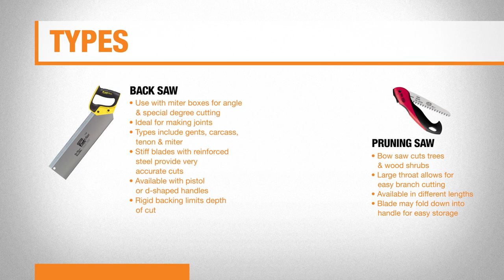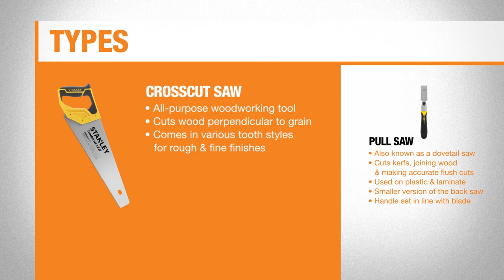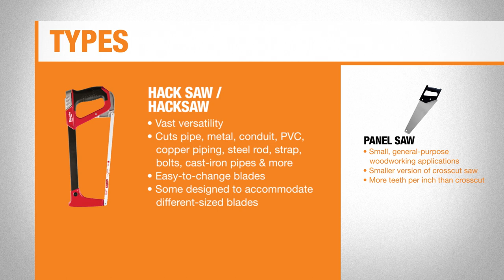Types of Hand Saws | The Home Depot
Discover the many types of hand saws. Learn when to use a back saw, hacksaw, pruning saw or coping saw, and find out why each hand saw type is unique. Put your newfound knowledge to use with ideas from our Simple Wood Projects playlist